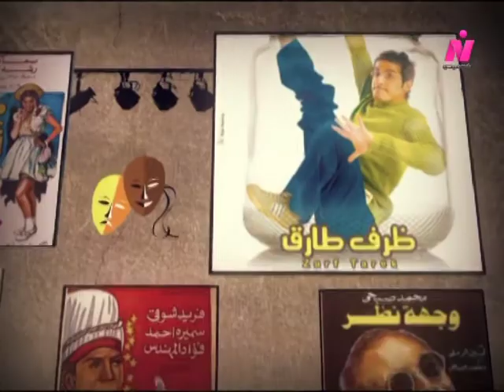Dehk Elseneen - 1958